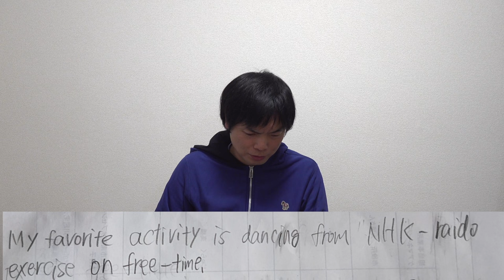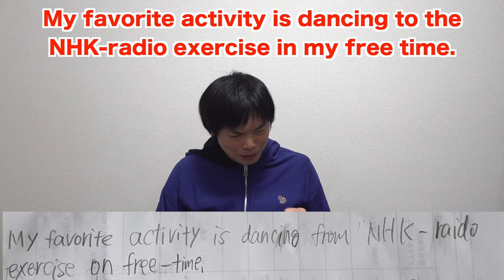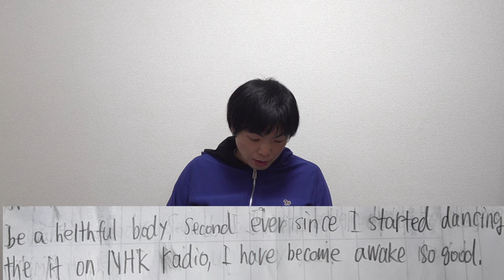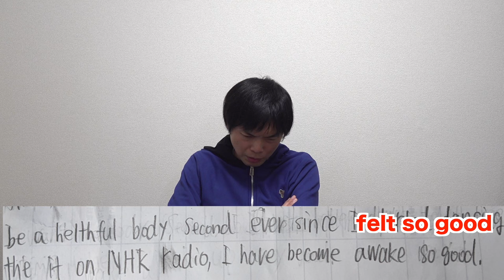多浪の英検ライティングを添削してみたら衝撃すぎた【参考書・勉強法マニアの末路】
‹出演者情報›
もりてつ
発音指導士